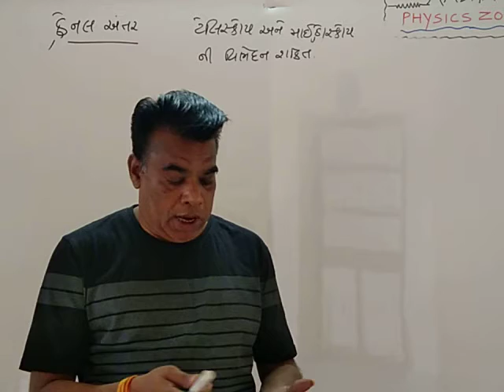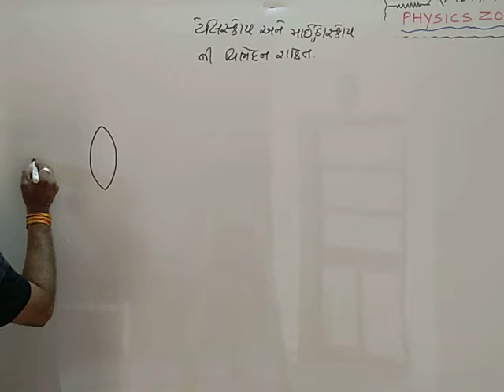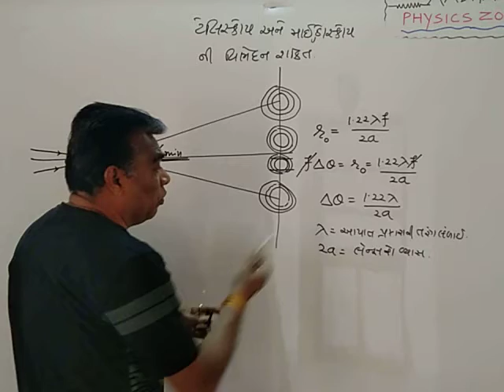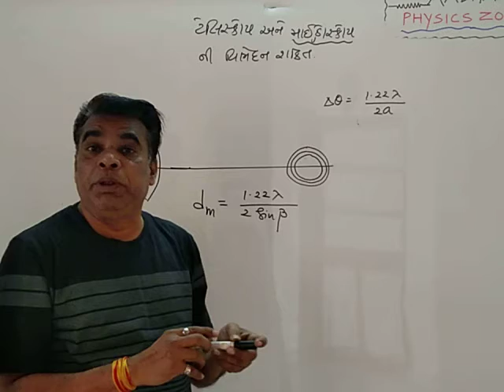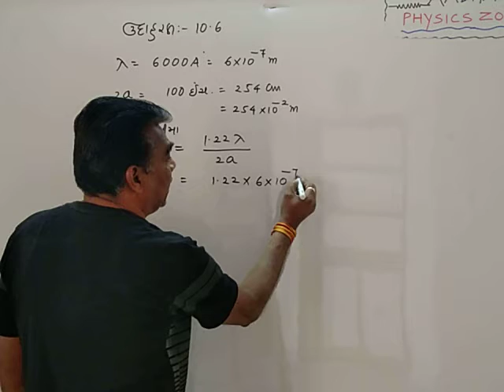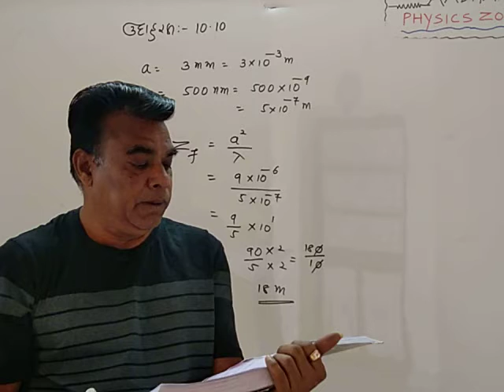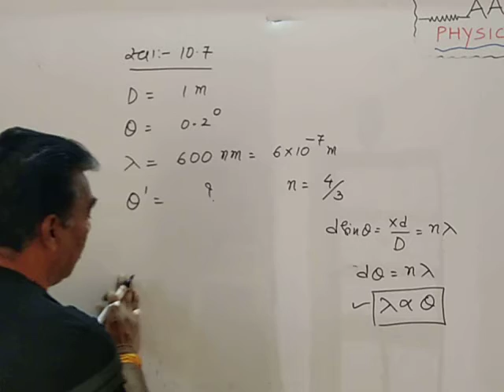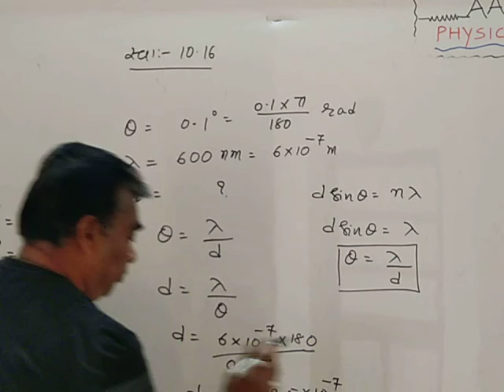STD 12 CH 10 Telescope, Microscope. example Lec 10.8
AADHAAR